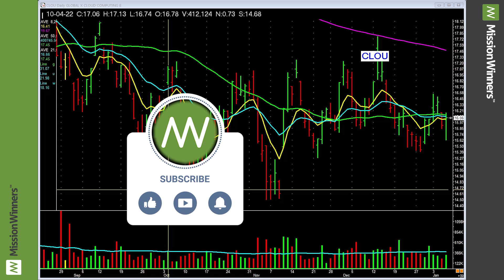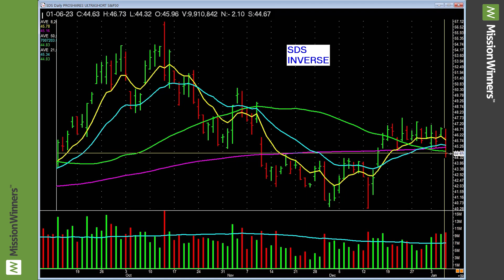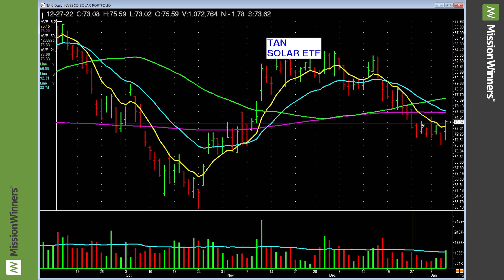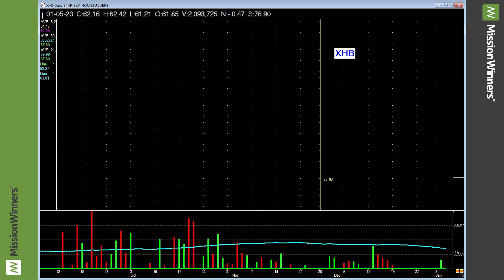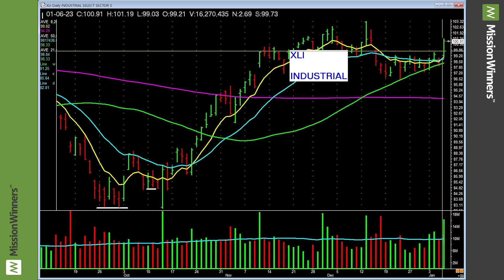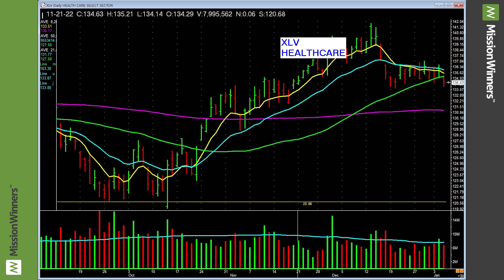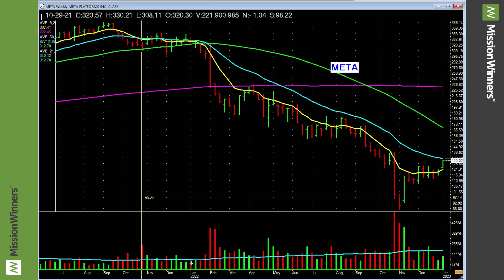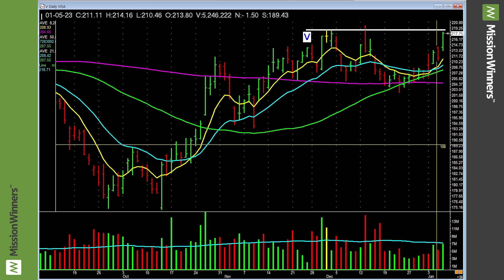Weekly ETF Market Evaluation & MAXLIST Review - Jan 8 2023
Sign up to be a VIP member today!

ETFs on our list: ARKG, ARKK, ARKW, BBH, CLOU, ERX, FDN, FFTY, GDX, GDXJ, GLD, HACK, IBB, IBUY, IGV, IHI, IJH, ITB, IVW, JETS, KRE, MDY, OIH, PSJ, QLD, QQQ, SKYY, SLV, SLX, SMH, SOXL, SPY, SSO, TAN, TNA, USO, XAR, XBI, XEC, XHB, XLB, XLK, XOP, XLC, XLE, XLF, XLI, XLP, XLU, XLY, XME, XRT, and XSW. Scanning these ETFs to uncover strength helps us tune in to specific industry groups & sectors

In the MAXLIST Review, we are looking at: AAPL, AMZN, BABA, BIDU, FB, GOOGL, GS, MA, MSFT, NVDA, & TSLA We'll find which are doing well and which may be currently out of favor. This is the MAXLIST; uniquely positioned, dominating franchise companies that can make huge moves!